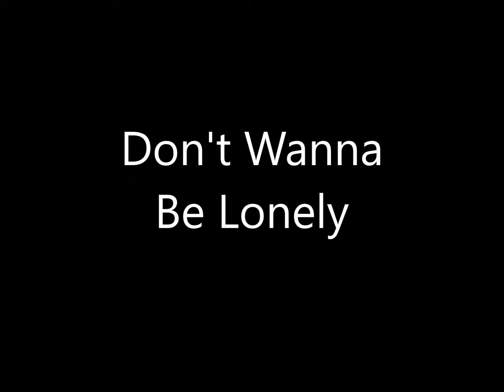The Katinas - Katina Boyz - 04 Don't Wanna Be Lonely